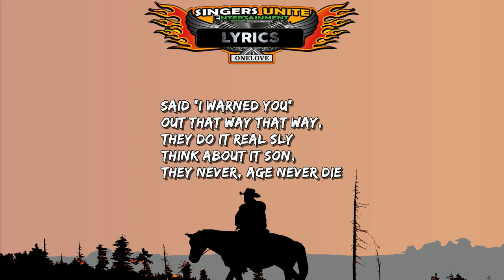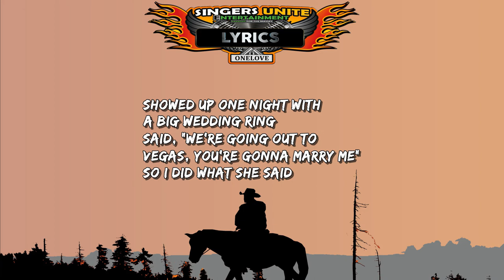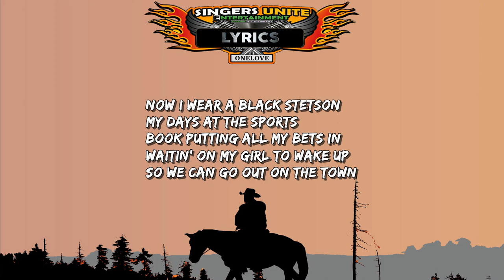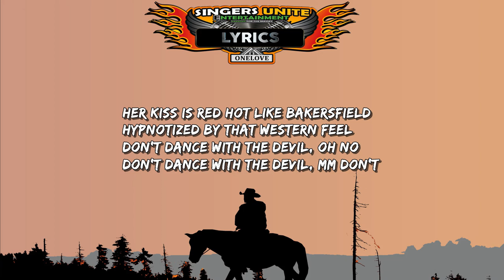Bartel Union - Western Feel (Lyrics)